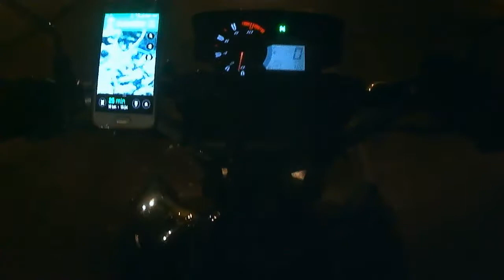CHUVA, SOL E TOMBO...(rolezinho em RIO DAS OSTRAS)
CROSSER 150 S
MOTOKA CASAL
NATIVOS DA ALDEIA M.C.